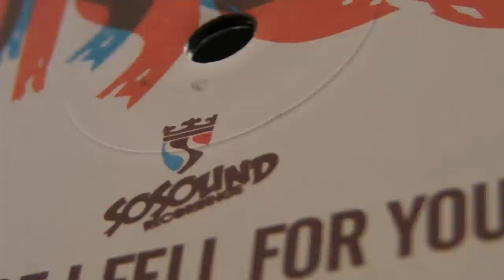Disco : Toomy Disco - Onur Engin